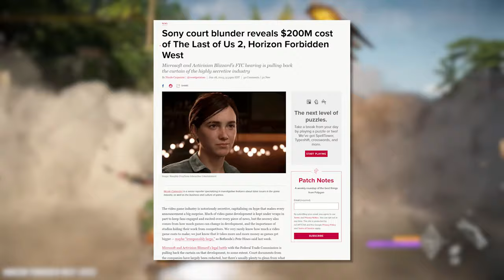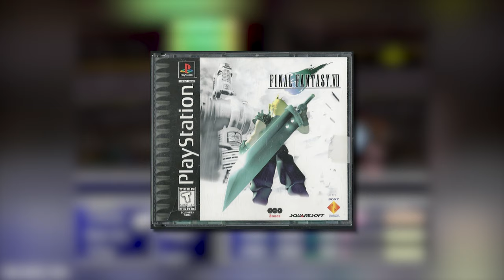Top 10 duurste games ooit gemaakt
Games worden steeds duurder en tikken soms al de 80 euro aan, maar heb je je ooit afgevraagd hoeveel het eigenlijk kost om zo'n game te maken? In deze lijst pakken we tien games erbij die (met inflatie meegerekend) zo duur waren om te maken dat het bijna niet is voor te stellen hoe ze hun geld terug hebben verdiend.

Redactie: Alie Sierkstra, Dwayne Vrancken, Florian Houtkamp, Floris de Bijl, Jacco Peek, Jari Klapwijk, Jurjen Tiersma, Laura Kempenaar, Marvin Toepoel, Niels Arts, Peter Koelewijn, Rogina Hassan, Ron Vorstermans, Ruan Moleman, Tijn Kranen, Tjeerd Lindeboom, Samuel Hubner Casado, Simon Zijlemans, Sven Scholte
Hoofdredacteur PU Magazine: Wouter Brugge
Video Producer: Enno de Graaf
Account Manager: Michiel Kramer
Freelance Editor: Luuk Hijne
Video Stagiaires: Cheyenne Heij & Justin Tjokrodimedjo
Redactie Stagiaires: Berend van der Valk, Gosse Drent & Sebastiaan van der Bij